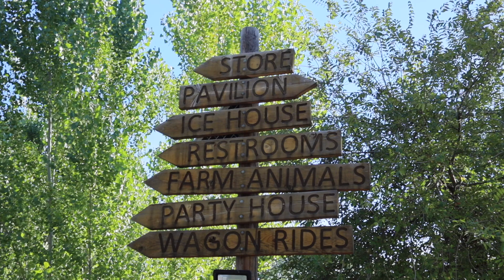Wheeler Farms - October 20, 2024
My first time going to explore Wheeler Farms in Salt Lake City. I have heard about it for years and made the drive down. It was a lovely morning on October 20, 2024.